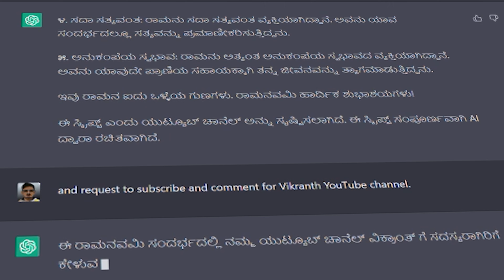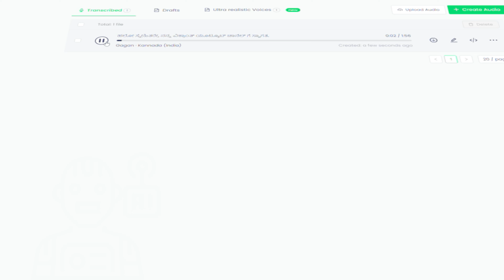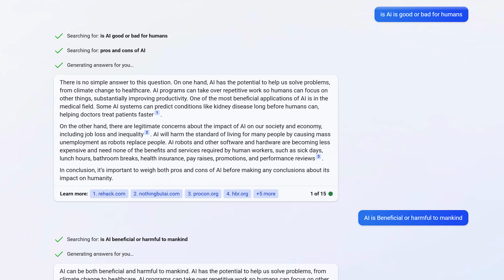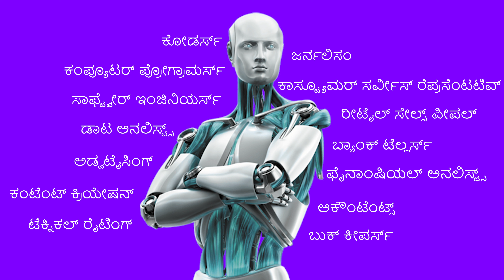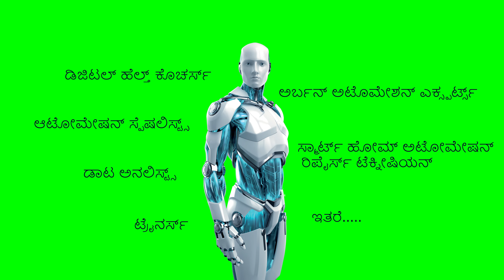how to make a video using AI & AI Is it a danger or a helper to humanity? explanation | Kannada